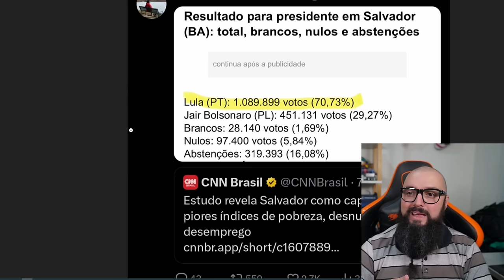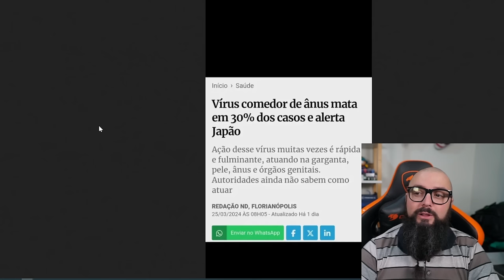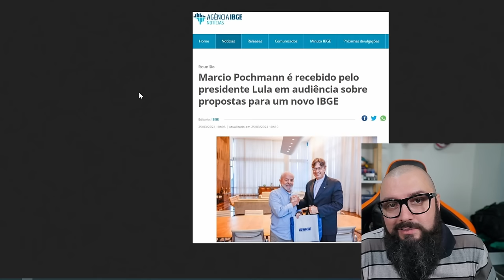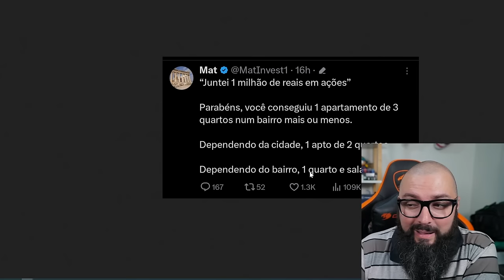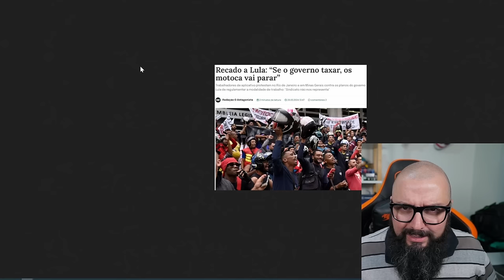Penetração Não Solicitada !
Agradecimentos Especiais para os membros do canal:

Founders Edition

Murilo Pinto
ludian lima
InfortelGamer Daniel
JNascimento
Cláudio C G Jr
Affectionate_cat
Tris Barbaro
André Pereira
Henrique Goffi
Marcos Antônio
Mauricio Campos
DarkScorpyon
Breno Rodrigues
Gustavo Basilio Tavares
Danilo Barros
Marcelo Leszczinski Devantier
Kampf
Spartan
Claudio Junior
Korosenai66
Canal do Coruja
Tiago Fraga
Especiarias Orientais
RebornIP Games

Nitro Boosters:

Lucas Emanuel
Matsuky
InfortelGamer Daniel
Lucas Senne
Ewerton Luiz
Marcos / Lord Guerreiro
Enzo Albornoz
Br3Killer

Benchmarker Xtreme:

Lucas Genari
Rodrigo Freschi
David Nunes
Jean Marcel de Góis
SIDNEI CAVALARI
Christopher Souza
Rodrigo Andrade
Felipe Natal SC
Juan Marraiso
Marlon Zamboni
Mahane
Fernando Freitag
Sr. Judas
MD TRIP
Arthur
lucas
Mauricio Campos
Bison
Jefferson Souza
André Baboim
Jonathan William Sampaio da Silva
Juliano Limana

Benchmarker Pro

NPDino
Dax 017
marcelo kaoru fujimori
Kemuel Levy
Rafael Nunes
Matheus De Oliveira
Thamiros Souza
Leonnardo Verol
Michael GnFnR
Ric Reborn
realzao zueira
Jerry
Vinicius Aguiar
Islaion
João Francisco
Octavio Beired
Vagner Trabach
Lian Parma
Victor Diesco
Andrei Andrades
Mairo Vergara
Fabio Madeira
Zelza
Guilherme Solda
wilson c. sombini
andre sousa
DavidJuan999
Felipe
Vitor Corrêa
Ricardo Dealtry
Filipeeo
Mateus Barboza Schmitt
Evaldo Neto
Leandro Kopp
Joca
jean victor
deluke
dgaglioni
Davi Moretti
Sandro Jacobsen
Emmanuel Damiani da Silva
BLACKZZILLA
Iago Lopes
Daniel Radiuk
Galeno José
MmT
Rody cirilo
Leandro de Souza Silva
Tech Racer
Lucas Ferreira Bido
Fabio Pires
Karlos Souza
Ricardo Ribeiro Souza
Edson kailhon
John Marston
Vinicius Cardote
Robert Alves
Elias Bretas
Josiel
ja brazil
Lucas Matheus
Luis
Luiz Augusto Lanznaster Cruz
Joao Marcos
Paolo Porto
Felipe Greghi
canal vando guarulhos
Felipe Marques
Pedro Martins
Edu SeRu
Alisson Ferreira
Douglas t
Antonio Padilha
Rafael Ferreira
Alex Silva
Francisco
Adriano César
AleX Schmidt
Alex Dex
Rodrigo Felix
Nambus
Jonathan Santos
Alberto asc
Jefferson de Sousa
Mateus Ferreira
Phelipe Newark
Predio01
Guilherme C
Subfirefox
Founder Films
Thiago Pedroso
Álvaro Tavares
Antonio Cari
Davi Elesbão
Leonardo Santos
Lívia Heckert
Izaque Israel
Matheus Lopes
Henrique Haker
Pedro Ivo
Eduardo Silva
F14
Gustavo Faqui
Levi Santos
Carlos
Kalpiter Panarini
Matheus Zaidan
Paulo Netto
Sad Man
Matteus Abadia
Jorge Alex Moreira Garcia
Gabriel Almeida
Fabiano Lira
Adriano Caetano
Lucas R. Martins
robert santos
Toasty
Jorge Psendziuk
jhonatan lima
Marlon Scherer
Bitconnheiro
Carlos Henrique
Aristides Lemos
Gustavo de Toledo Siqueira
Luciano Menezes
Gabriel Pires
Neo Matrix
Alegrando o mundo
Anderson kertischka
Alessandro Moreira
Lito
Alexandre Rangel
Wilson
Miguel Costa
Bagualizador Bagual
UnlikeMax
Michel Filipe
Luiz Gabriel Righetti de Campos
Leonardo Ramalho
wilbartender
Leandro Souza
Renan Micheletti
Luciano
Adriano Gerard
Marcos Aguiar
Ernani
Mateus Henrique
João Gabriel
Samir S
GusMantoani
Charles W
Mendez F7
Daniel Felippe Bello
Eremita Z
Esdras
Ani Dias
Renan Bottero
Gabriel Luiz Turatti
Grizmannn Gameplays
Cuca Beludo
νιηίςιυડ
Nelson Gonçalves
Jaelder
Neto
Ricardo Wagner
Felipe Souza
Marcelo (Ancap de CLT)
Franchesco
JONAS BENDER
Rubler Testa
Ivan Lúcio
Kazuki
Nilson Morais
Rodrigo F. M. B.
Vitor Vicentim
Celso Luis
Gilson Carlos Costa
Emerson Santos
Roberto Sousa
Rômulo Holodniak
Sérgio Sacana
Wilson Cipriano
Thiago Rainieri
DarkZagi
Mayazao
Weverton
Helvécio
Keyderim
Kai Rei
Thales Lopes
Ednelson Alves
gabriel llucas
Alex Nascimento
Samuel
Luís Henrique
maru_niko [vtuber channel]
Roger That
Fillipe Orlandi
DIAS DE GLORIA
TechSmart
Marcos Huo
H I G H M A X
Kelvin
Arthur Santos Oliveira
CrisS1lv4
Bruno Bettim
Pedro
Luiz M
Pé de Pano
Gabahulk
Raian Collyn (Raian Duarte)
William
Jack Solid
Apenas Relaxe
brunospfc
Leo
Rafael Celestino
design of modern life
anderson santos
Libets Libets
Toys of Steel
eum3
D Sheep
rafa el
Barros Games
Discere
Tiago Klein
O quase PRO
Mario Luiz
Luther Marques Cordeiro
Renato Alcantara
iLuckyyツ
Ian Trindade
DeiorLitz
Daniel Folino
JeanCarlos
Andrew Affonso
Juninho Robabrisa
Betino
MATA BOT FF
Guilherme play
Willian Candido De Souza
Jefferson Souto
Fernando Dornelo
lkrlk
Ryzen
Lucas Borges
O libertário Anti☭⃠
Cadu Silva
Vivian Silverio
Área Gamer
Leandro Ribeiro
André Pereira
Geison Ramos
Walter Souza